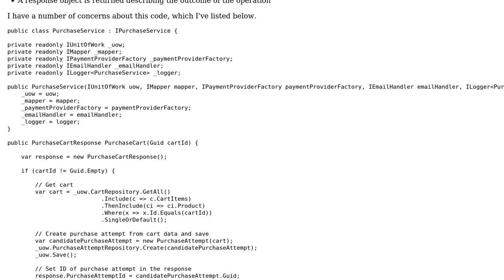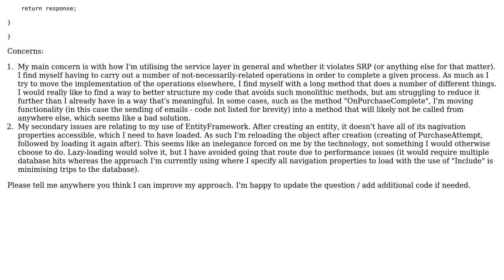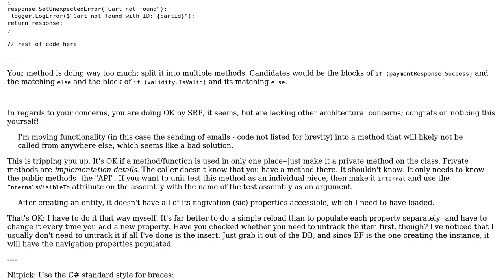Code Review: Shopping cart purchase method in service layer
With thanks & praise to God, and with thanks to the many people who have made this project possible! You are responsible for your own actions.